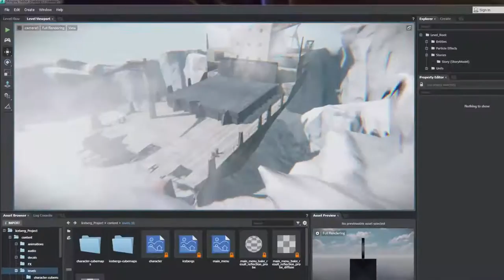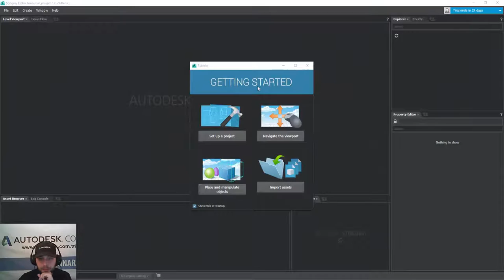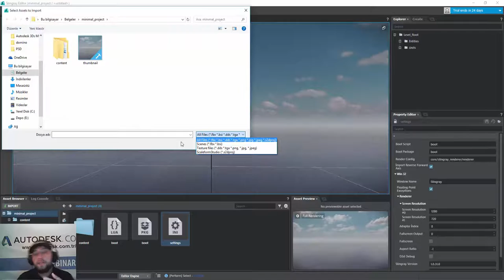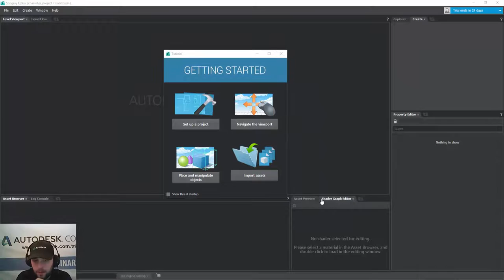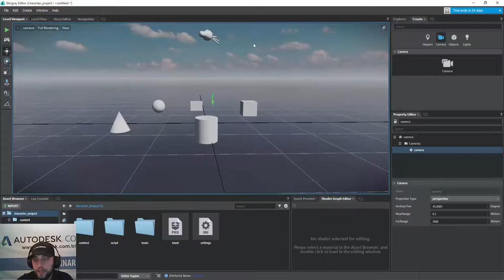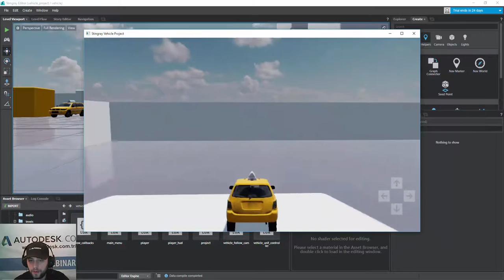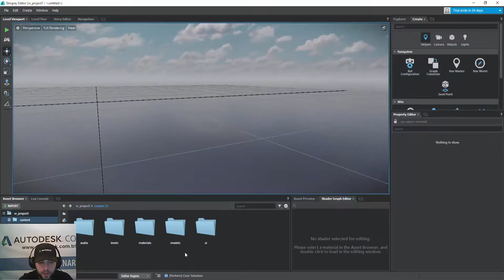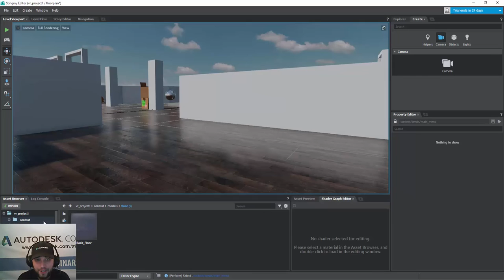Autodesk Stingray Genel Tanıtım ve Kullanım Webinarı